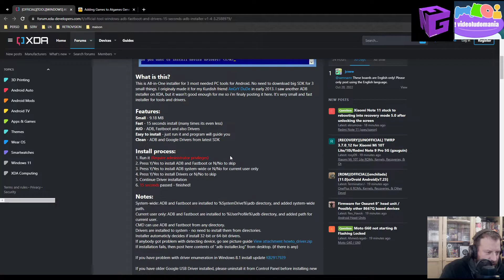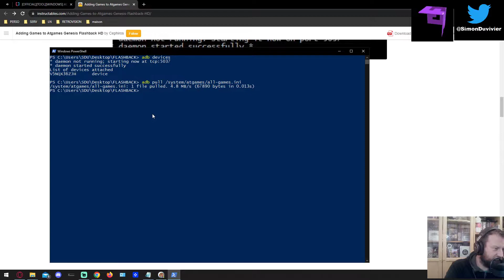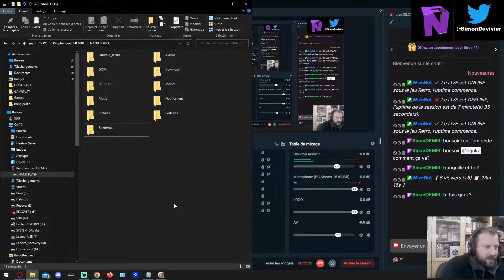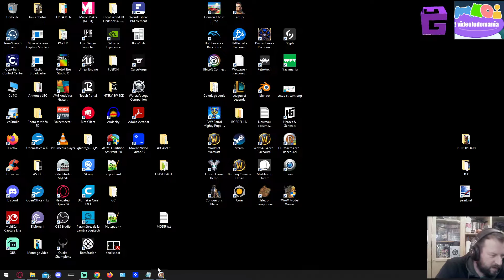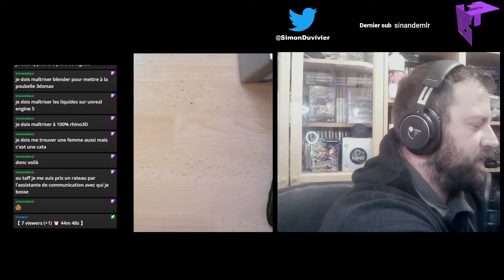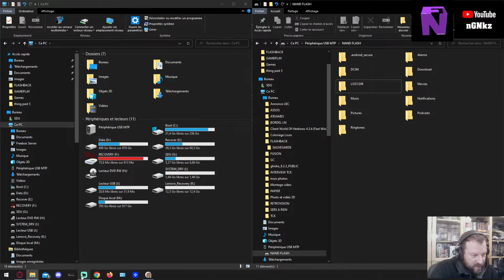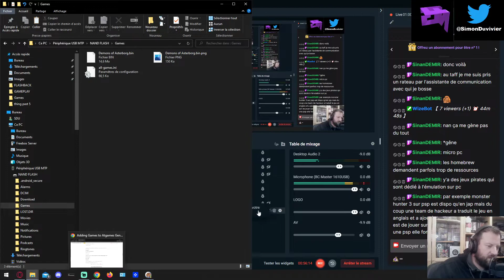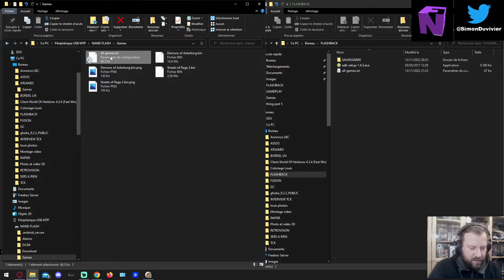RETROSOFT - ON HACK LA AT GAMES FLASHBACK MD1 - VIDEO MONTEE SOON CAR LA C'EST IMBITABLE...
Le site pour récupérer ADB Fastboot, afin d'accéder à la session android